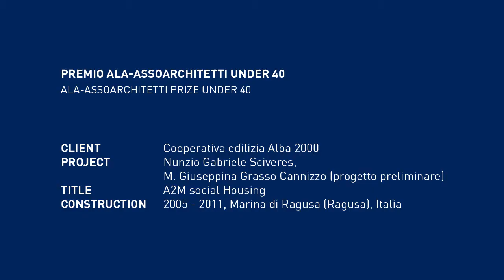Amor Vacui / Interviews. DEDALO MINOSSE 2013/14. PREMIO ALA-ASSOARCHITETTI UNDER 40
PREMIO ALA-ASSOARCHITETTI UNDER 40

(ALA-ASSOARCHITETTI PRIZE UNDER 40)

COMMITTENTE (CLIENT): Cooperativa edilizia Alba 2000
PROGETTO (PROJECT): Nunzio Gabriele Sciveres, M. Giuseppina Grasso Cannizzo (progetto preliminare). Impresa: Infisud s.r.l. Direzione cantiere: Paolo Ravalli
OPERA (TITLE): A2M social Housing
REALIZZAZIONE (CONSTRUCTION): 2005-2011, Marina di Ragusa (Ragusa), Italia

CONTRIBUTI (CONTRIBUTIONS): NUNZIO GABRIELE SCIVERES
(Nunzio Gabriele Sciveres Studio)